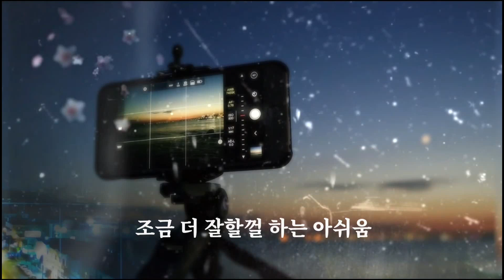대전여행 계족산 산행 숨어있는 계곡 물놀이 갈만한곳 나눌맨 봉황마루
대전사람조차 잘 모르는 계곡이 있습니다.
대전8경중 하나인 계족산 중턱에 있는 물레방아 돌면서 계곡물이 흐르는 대전계곡 계족산을 오늘 소개합니다.

대전블로그기자 나눌맨의 대전여행지 소개

대전여행 갈만한곳, 대전갈만한곳 찾는 분께 한번 계족산 산행을 권해봅니다.

가을과 겨울에 더 좋은 곳.
계족산 법동소류지에서 봉황마루까지 직코스로 가는길에서 만날수 있는 계곡을 한번 소개해 보았습니다.
가뭄으로 인해 물이 많이 줄었습니다.
물많을때 찾아가면 시원함과 볼거리가 많은 곳입니다.